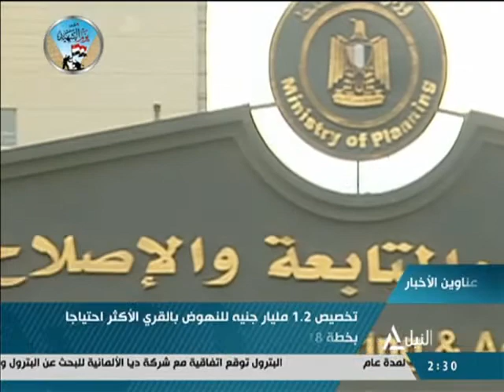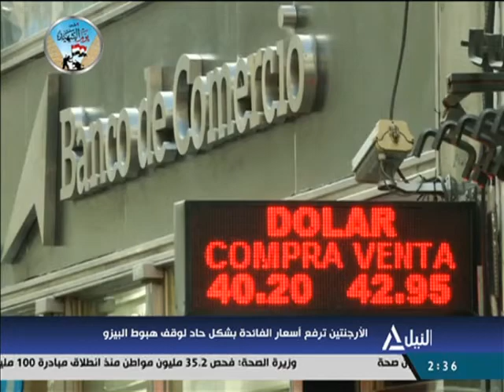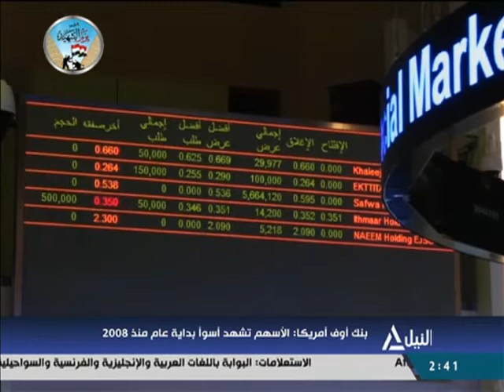النشرة الاقتصادية 9-3-2019